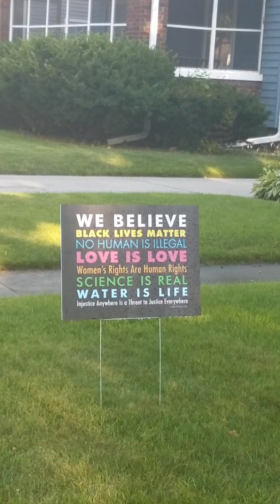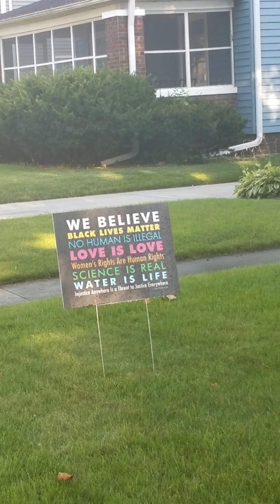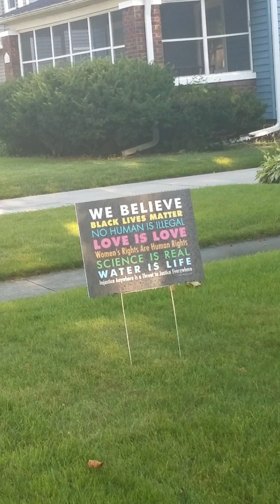BlackLivesMatter Movement really Don't Help The Matter at All but worse!!